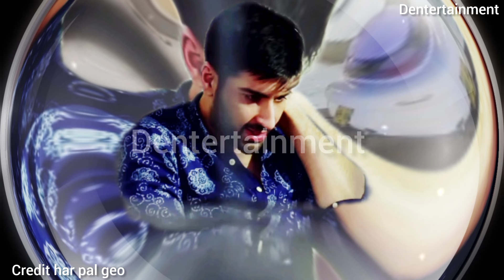Shiddat Drama Episode 51 & 55 Review by dkk - Shiddat 51 Review By Dentertainment Kk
1: Non Commercial
 2: Transformative in Nature
 3: Does Not negatively affected The Original Content